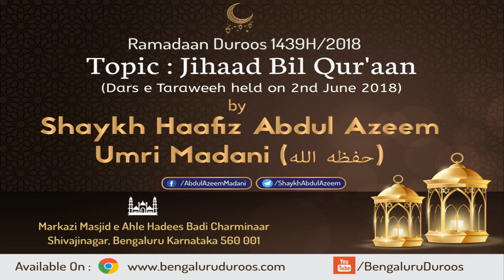Jihaad Bil Qur'aan by Shaykh Abdul Azeem Madani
Topic: Jihaad Bil Qur'aan